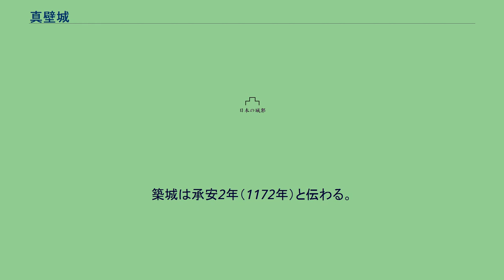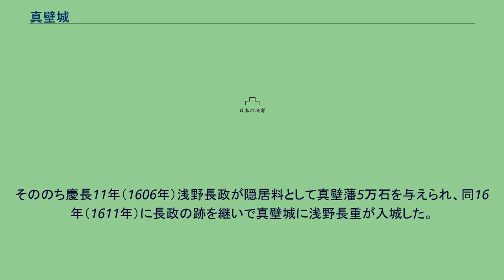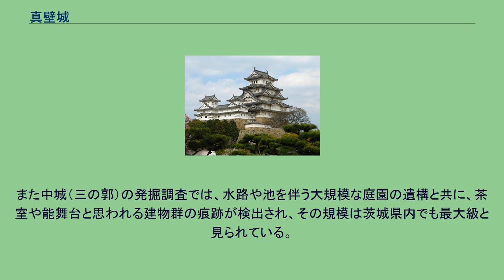真壁城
真壁城（まかべじょう）は、常陸国真壁郡、現在の茨城県桜川市真壁町古城にあった戦国時代の日本の城（平城）。
大掾氏の一族である真壁氏が代々支配した。
国の史跡。
真壁駅跡の東に位置し、加波山系の足尾山西麓にある台地上に築かれた連郭式の平城である。
また、古代の真壁郡家が存在したとも言われ、真壁郡の中心地に位置していた。
中央の本丸を同心円状に囲む二ノ丸があるほか、二ノ丸の東側に三の郭（中城）・四の郭（外郭）が続き、外郭南東端には鹿島神社が祭られている。
築城は承安2年（1172年）と伝わる。
大掾直幹の子・長幹が真壁郡に入って真壁氏を名乗り、郡家の場所に築城した。
以来真壁氏の居城として続いた。
文献上で真壁城が初出するのは興国2年（1341年）12月で、北畠親房の「御方城々」として、真壁城がみえ、南朝方の城であった。
のち北朝方に立場を変え、真壁氏は地頭職を有している。
応永30年（1423年）、真壁慶幹のとき小栗満重の乱に小栗方で参加したため足利持氏軍によって落城したが、その後の混乱の中で慶幹の従兄弟・朝幹が真壁に復権した。
17代久幹のときに次男義幹が柿岡城に分家し、18代氏幹に至って甥の柿岡城主房幹（義幹の子）に家督を譲ったため、真壁城は真壁本家の城ではなくなった。
その後、慶長7年（1602年）佐竹氏の秋田転封の際、佐竹氏の家臣団化していた真壁氏も出羽角館へ移住し、真壁城は空城となった。
そののち慶長11年（1606年）浅野長政が隠居料として真壁藩5万石を与えられ、同16年（1611年）に長政の跡を継いで真壁城に浅野長重が入城した。
元和8年（1622年）、浅野長重は加増され、真壁は領有し続けるものの常陸笠間城へ移動となり、真壁城は廃城となった。
城門のうち薬医門が各々一棟、楽法寺黒門（旧大和村、伝大手門）・個人宅表門（旧協和町）として移築され現存している。
縄張りは本丸以東は良好に残るが、二の丸の西側以西はほぼ市街地化し消滅している。
本来は真壁町古城地区全域が城域に当たる。
古城地区の西に大手前の地名が残っており、同地近辺が大手だったと伝わっている。
本丸跡には旧真壁町立体育館があり、二の丸跡には体育館建設での残土が盛られているなど中枢部の保存状態は良くない（二の丸には櫓台のような高所があるが、残土の山で遺構ではない）。
建物遺構も検出されるのは痕跡のみが多く、廃城となった際に撤去されたためと考えられている。
1934年（昭和9年）以来、本丸の一部が茨城県指定史跡となっていたが、1994年（平成6年）10月28日に国の史跡に指定された。
1997年（平成9年）以降発掘調査が続けられており、成果に基づき外曲輪の土塁や壕が復元されている。
また中城（三の郭）の発掘調査では、水路や池を伴う大規模な庭園の遺構と共に、茶室や能舞台と思われる建物群の痕跡が検出され、その規模は茨城県内でも最大級と見られている。